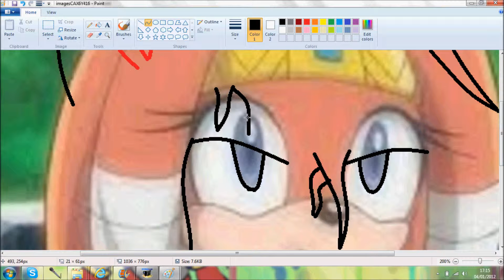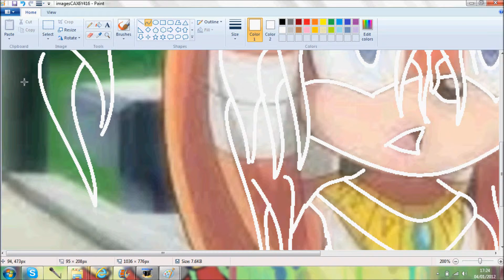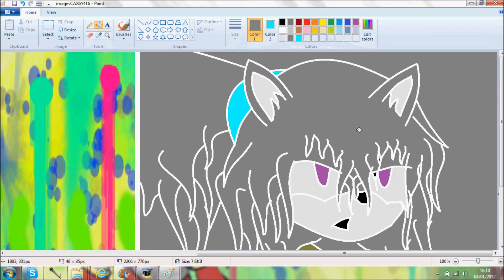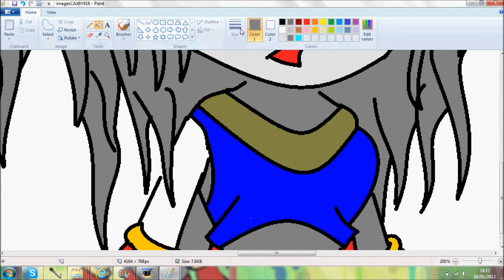tikal to coco